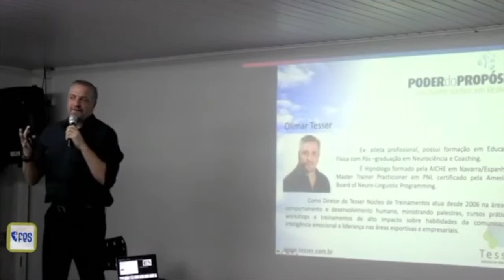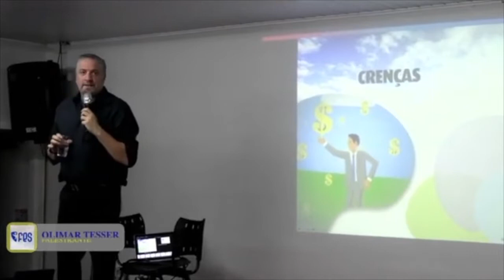Demonstração Palestra Olimar Tesser